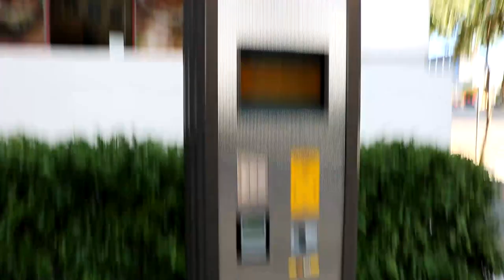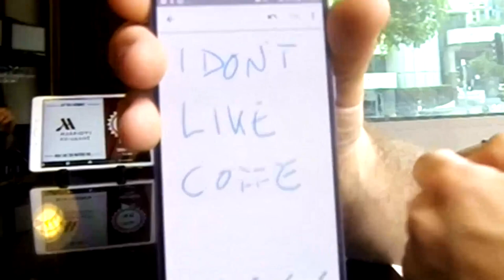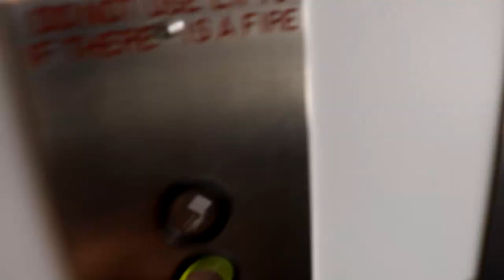Brisbane and Snakes(part 3)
After Moving to Australia in 2008, I wanted to share experiences new and old.

Equipment used